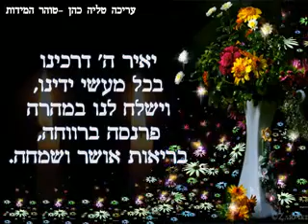שבת שלווה ונעימה